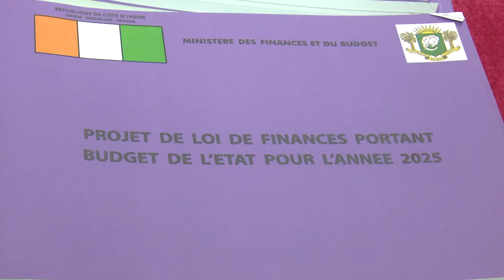Assemblée nationale : examen du projet de budget de l'Etat 2025